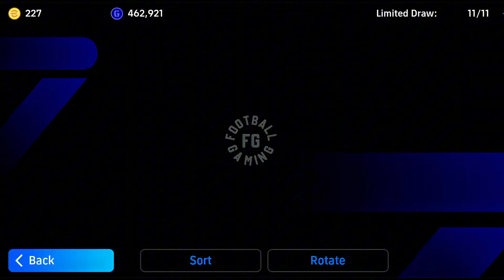Trick To Get Potw Vini Jr Long Range Curler| Vini Jr Trick Efootball 2025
Equipment Used: One Plus 10 Pro 5G
Triple Camera Setup:** 48MP primary sensor, 50MP ultra-wide-angle lens, and an 8MP telephoto lens for stunning shots.
-Snapdragon 8 Gen 1 Processor: Ensures smooth performance and seamless multitasking.
-120Hz Fluid AMOLED Display:** Offers vibrant colors and a silky-smooth experience.
-5000mAh Battery with 80W Fast Charging: Keeps you powered up throughout the day with minimal downtime.
-OxygenOS: Clean, fast, and user-friendly interface.

For Efootball Account Sale / Buy, Join Our Official Successful Group 😍
❤️‍🔥Get Best Accounts At Cheap Rates
❤️‍🔥Only Admins Deal (100% Trusted)
WATSAPP GROUP LINK 🔗👇:

I'm on Instagram as fgfootballgaming
how to get ronaldo efootball 2023
Potw Ronaldo trick efootball 2023
how to get ronaldo in efootball 2023 mobile
Pote pack opening Efootball 23
Trick to get ronaldo in efootball 2023
how to get ronaldo in pes 2023
how to get cr7 in efootball 2023
pack opening pes 2023
pack opening efootball 2023 mobile
how to get cr7 in efootball 2023 mobile
how to get potw ronaldo efootball 2023
efootball 2023 mobile tricks and tip
pack opening efootball 2023
trick to get cristiano ronaldo in pes 2023
pes 2023 mobile tips and tricks
how to get potw
ronaldo efootball 2023 mobile
how to get our favourite player in efootball 2023 mobile
pack opening pes 2023 mobile
efootball 2023 mobile tricks
pes 2023 mobile tricks and tips
efootball 2023 tips and tricks
how to get  in pes 2023 mobile
efootball 2023 tricks
pes 2023 ronaldo mobile trick
trick to get our favourite player in efootball 2023
Pes 2023
Efootball 2023
efootball 22
efootball 2022 mobie
epic pack opening
efootball pes
efootball 2022
efootball 2023
efootball 2023 mobile Vinicius Junior trick
trick to get mbappe
efootball 2023 mobile free k.mbappe trick
trick to get Rafael Leao in efootball 2023
trick efootball 2023 mobile a. nesta
Ronaldo trick pes 2022
trick to get cr7 for free in efootball 2023